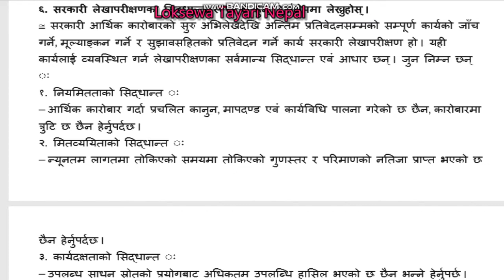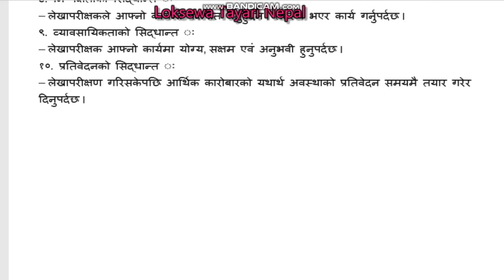लकडाउनकाे सदुयाेग गर्दै सबै तहकाे लिखित पत्रकाे लागि उपयाेगि छ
लकडाउनकाे सदुयाेग गर्दै सबै तहकाे लिखित पत्रकाे लागि उपयाेगि छpreparation of government employment